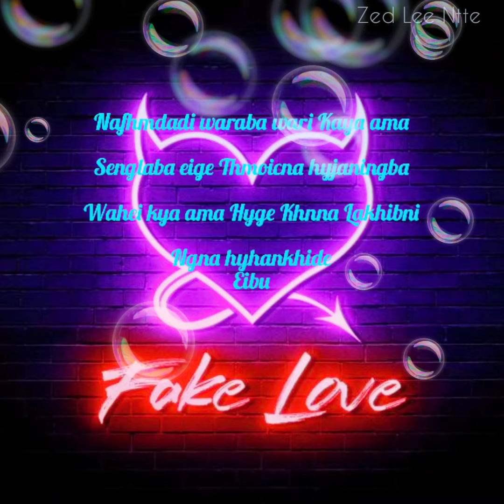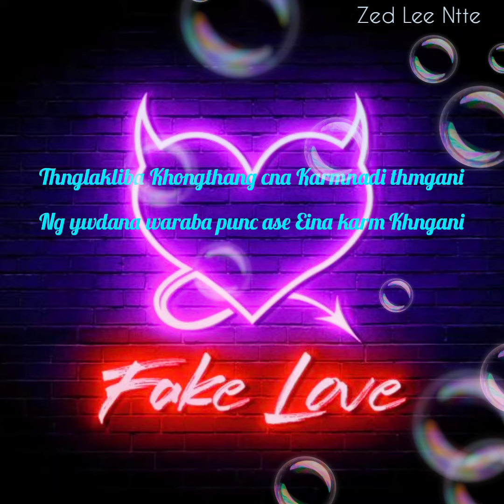FAKE LOVE || meitram max || Nightcore music || official Lyrics video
Mayam gi damak t nungai2 ba video su upload twjarak kani. nhoi n haphan ningba video leira gasu... comment da ebiram mu...